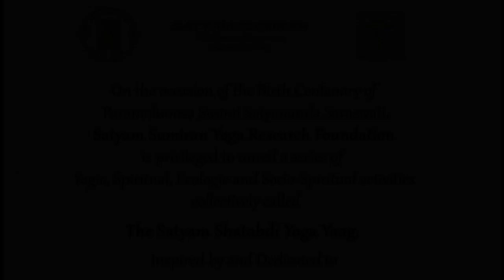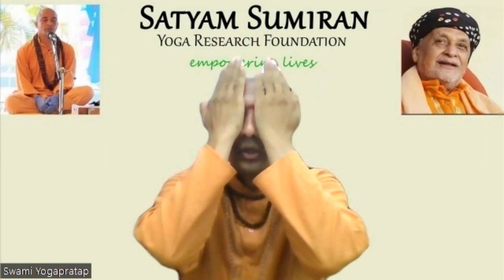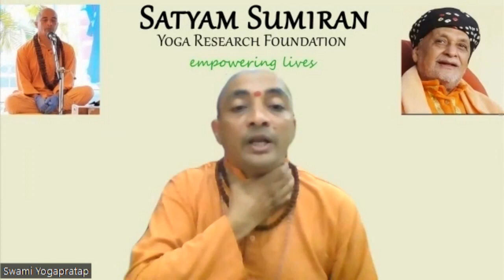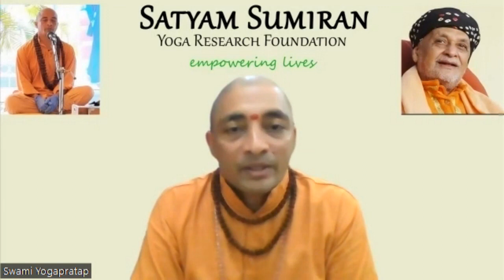Complimentary Session on Chakras